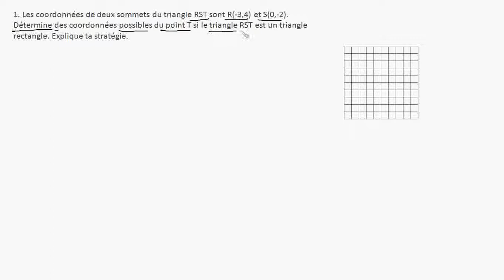Secondaire 3 Québec, Ontario 9eme: Coordonnée d'un point T, Triangle rectangle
Secondaire 3 Québec, Ontario 9eme: Coordonnée d'un point T, Triangle rectangle. Droite perpendiculaire et droites parallèles, même pente, opposée produit des pentes égale -1.

1. Les coordonnées de deux sommets du triangle RST sont R(-3,4) et S(0,-2).
Détermine des coordonnées possibles du point T si le triangle RST est un triangle rectangle. Explique ta stratégie.